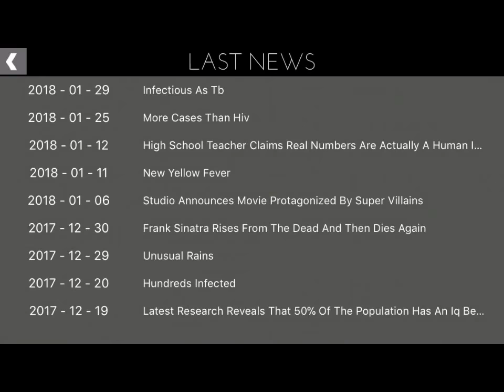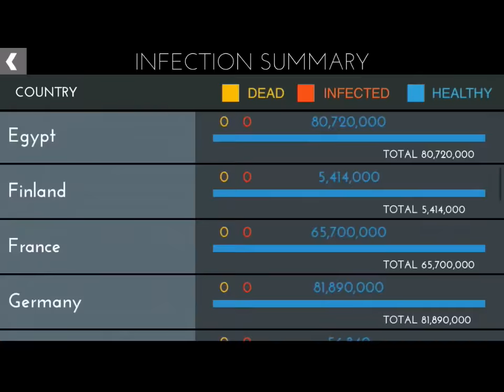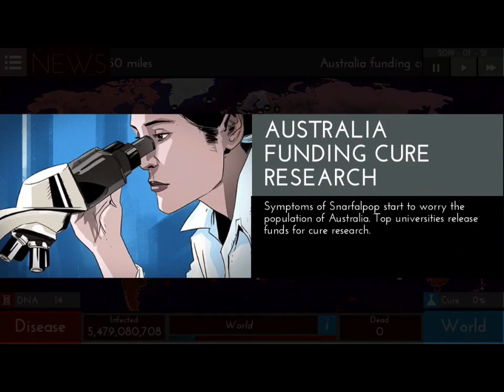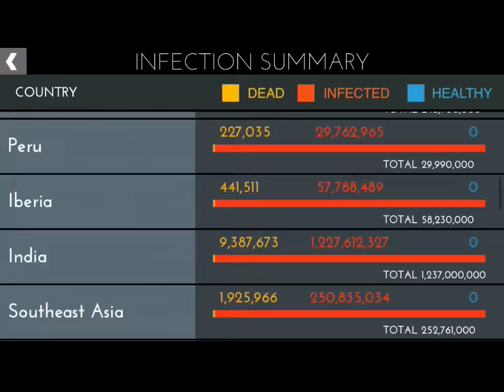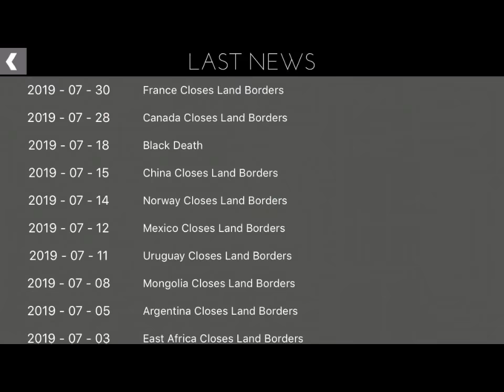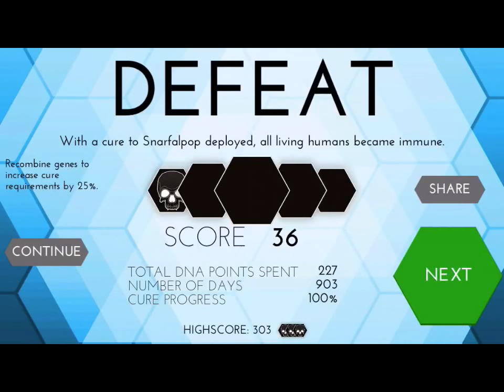Infection Gameplay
A video that I actually edited a bit, hope you enjoyed!
I need an editing software for the computer...